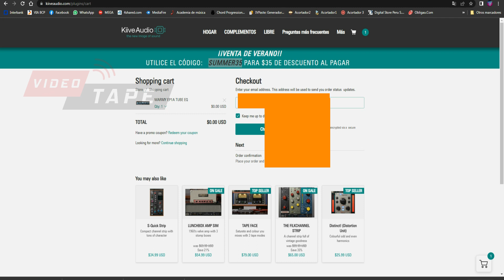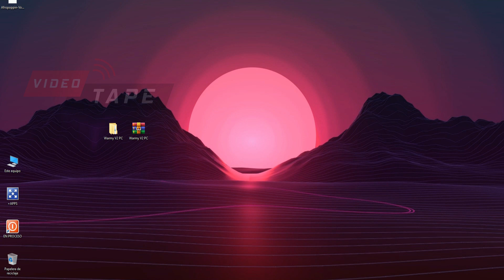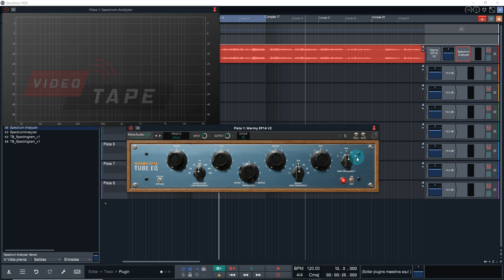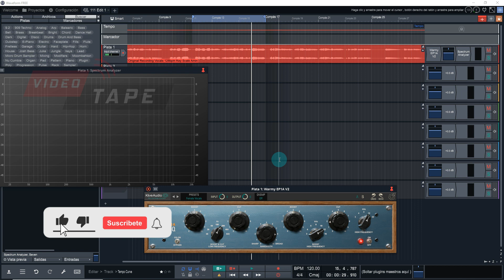FREE PLUG IN - Excelente EQ de tubos 2022 (Emulación)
Hola que tal, están regalando este grandioso PLUG IN, así que corre por el tuyo, este es un ECUALIZADOR DE TUBOS (EMULADO), tanto para MAC como para WINDOWS, el link para ir a su página oficial lo dejo en el primer comentario, SALUDOS!